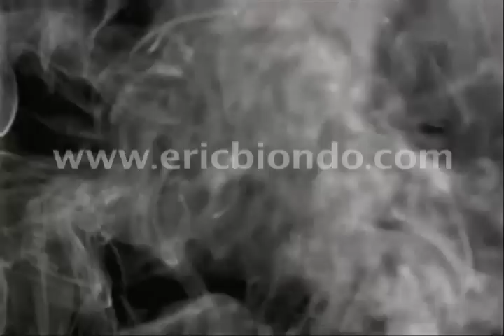Beyondo-Gambler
If you like what you hear please visit

If you like what you see please visit video producer Tatiana McCabe's website

Gambler focuses on the lighter side of being broke. Lots of brass to give you that Las Vegas undertone. The rhythm section playing the optimistic bass line written by my father Joe Biondo. You can hear his love for Gambling like change in a pocket. Beyondo Eric Biondo-Vocals, Trumpet Mike Williams-Bass, Trumpet Martha Cluver- Vocals Caleb Burhans- Vocals Rob Jost-Electric Bass Chris Vatalaro-Drums Grey McMurray-Guitar Guest musicians- Jeremiah Lockwood-Banjo Sam Barsh-Keys Stuart Bogie-Tenor Sax Ernesto Abreu-Congas, bells Dave Treut-Change in a cup Produced by Stuart Bogie and Paul Cox At La Sala Studio in Alphabet City, NY, NY

Gambler Lyrics

Hard times in the summer time
All I wanna do is make a dime
Pay my bill and wash my car
Take my lady for some caviar

High life New York City
Come on big money
Show me who you are
I'm placing my bets
with all my cash
Come on big wheel
Let me get some back

I'm waiting at the table with my bet in my hand
I ain't got a job so I do what I can
Try to make so money got nothing to loose
Gotta bad case of the gamblers blues
Sufferin and lovin it pains no punishment
Smiling at the dice, the devil and the government
Chasing my bills from Uncle Sam
No big dilly deal you're the man

Hot flash now you know it's bad
Physical control by the money man
My palms are sweaty and my heart beats fast
All I wanna do is make it last

Heat wave lady luck is back
The tables getting hotter
let me feel your rack
One on the two and three on the four
I hit for a thousand and I wanna make more

The smell of the money the taste of a chance
I gotta get paid I gotta make rent
I gamble for the love and not for the flash
I know what to do but I don't forget
Money don't make the world go round
I only makes it easy to take you out from the bottom of the
Barrel where you started from
To the king of the mountain
When you think your done

Head case you can beat this race
Nothing comes easy don't lose your pace
Stay all night you've come this far
Show the big city that you are a star
Hopeless there is no way to choose
Nothing could be worse than the gambler's blues
Spending my day at an OTB
Second hand smoke is like vitamin C

Eric Biondo's Recording Credits include Antibalas-Security (2007-Anti) T.V. on The Radio (2006-Interscope) Return to Cookie Mountain, TV on the Radio (2008) Dear Science, Regina Spektor-Soviet Kitsch (as a writer) (Sire 2005) Glitch Mob (2010) Sami Akbari (2010) Sleigh Bells (2010) Bat for Lashes (2007) Yeah Yeah Yeahs-Zero(2008-unreleased) Foals (2008) Passion Pit (2008/2009 Columbia records) Holly Miranda (2008) DJ Nickodemus (2008) Pimps Of Joytime (2009) Alan Wilkis-Babies Dream Big (Wilcassettes 2008) Harlem Shakes-technicolor Health (2009-Gigantic Music) Bermuda-(Green Owl 2008) Spankie Wilson and the Quantic Soul Orchestra (Quantic 2006) Empire Isis (2010) Dirty On Purpose (2006 North Street Records) The Monkees-Live Tour DVD (2002-Universal) The Monkees-Live in Las Vegas (2001) Davy Jones-Live at Mohegan Sun (2002) Zach DeLa Rocha-Unreleased Celebration-Modern Tribe (2007) Pela (2008) Brian Bonz (2008) Davy Jones (2007) Radio 4 (2009) Elysian Fields (2007) Miles Anthony Benjamin Robinson (2007) FunkyMonkeys- Taste Like Chicken (2005) FunkeyMonkeys-Mustache (2007) Teddybut-I've got a Mustache for you (2003) Teo Macero-Impressions of Duke Ellington (2002 Teo Records) Chad Kotchy Curlow (2010)  Icarus Line (2006) Reverend Vince Anderson (2006) The Barbarian Horde (2007) Eternal Buzz Brass Band (2007) Ted Poor Quartet (2004) As a trumpet player in a hornsection I've made music with Phish (Halloween 2010, Boardwalk Hall Atlantic City), Duffy on the Jimmy Fallon Show (2010) EL-P, Charlie Hunter, The Budos Band, Sinead O' Connor, Davy Jones Band, Spoon, The Monkees, Burning Spear, Otis Day and The Knights, Hilary McRae, The Duke Spirit, Chin Chin, Thought, Mocean Worker, Chris Garneau, Hootie and The Blowfish, State Radio, Disco Biscuits, Barry Williams (Greg from the Brady Bunch) Stephonik, Michael Leonhart's Hotel Music Band, The Drifters.